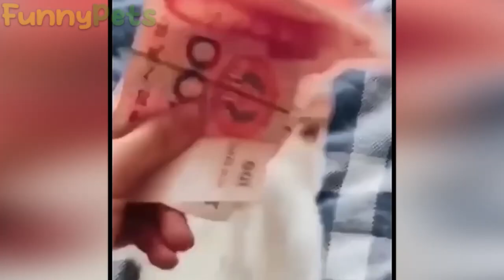funny animal videos try not to laugh impossible